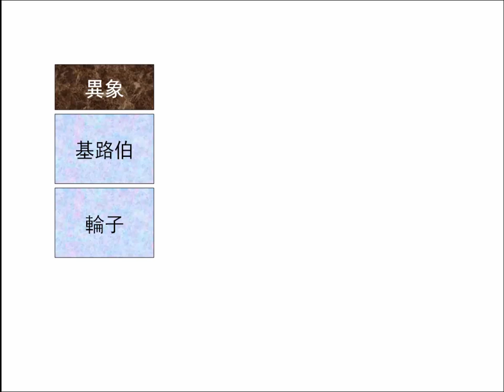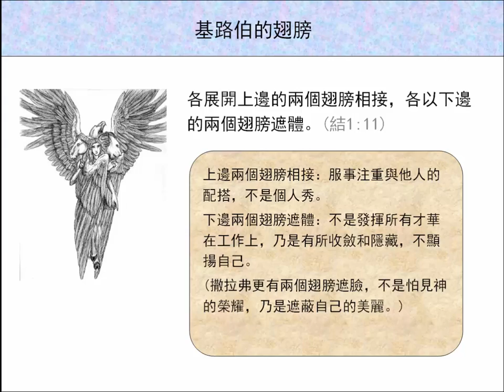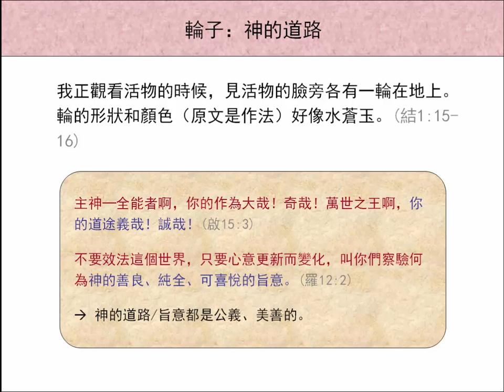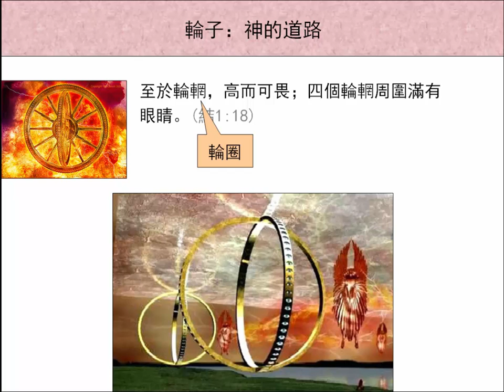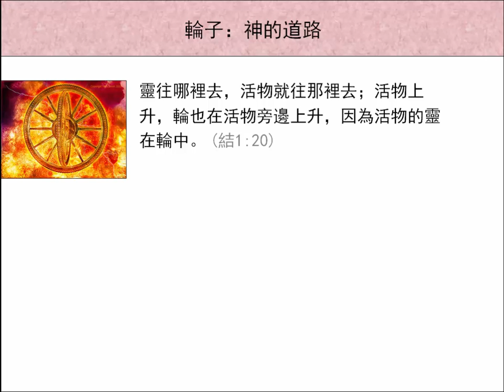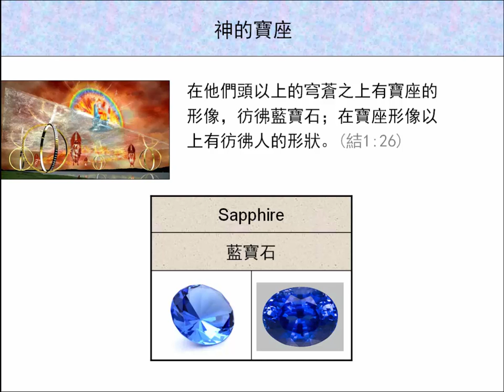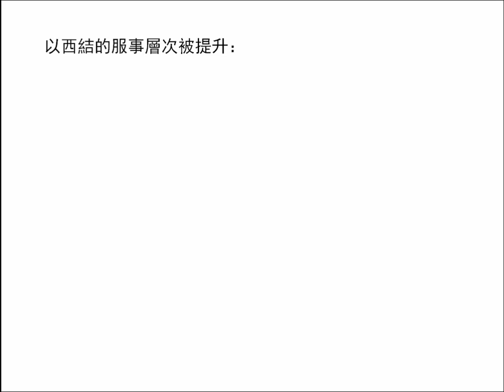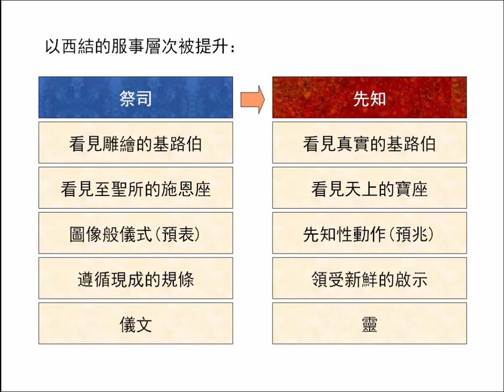以西結書1章(下) | 聖經簡報站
以西結看見輪中套輪的異象，輪子象徵神的道路：行走不須掉轉，表示神的旨意乃是一直往前，一直得勝。輪網高而可畏，暗示神的道路也是高而可畏。輪網上的眼睛，是為尋找道路，一來是看主，二來是尋人，因為神的路在人身上。下載PowerPoint檔請到